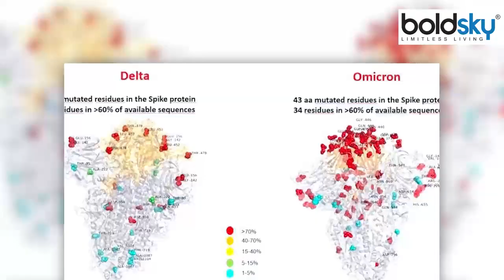Omicron Variant से इस उम्र के लोगों को है सबसे ज्यादा खतरा | Boldsky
The Omicron variant of Kovid-19 has once again created panic among the people. According to WHO, this new variant changes the behavior of the virus itself. This variant has raised the concerns of Indian people along with South Africa. Experts say that this new variant could be even more dangerous than the Delta variant. It is very dangerous for people with weak immunity. Technical advisory groups around the world are constantly monitoring this new variant to determine the severity of the infection.

कोविड-19 के ओमीक्रॉन वैरिएंट ने लोगों में एक बार फिर से दहशत पैदा कर दी है। WHO के अनुसार, यह नया वैरिएंट वायरस के व्यवहार को ही बदल देता है। इस वैरिएंट ने साउथ अफ्रीका के साथ भारतीय लोगों की चिंताएं भी बढ़ा दी हैं। विशेषज्ञ कहते हैं कि यह नया संस्करण डेल्टा वैरिएंट की तुलना में और भी ज्यादा खतरनाक हो सकता है। कमजोर इम्यूनिटी वाले लोगों के लिए यह बहुत घातक है। दुनियाभर के टक्रीकल एडवायजरी ग्रुप इस नए वैरिएंट पर लगातार नजर बनाए हुए हैं, ताकि संक्रमण की गंभीरता का पता लगाया जा सके।